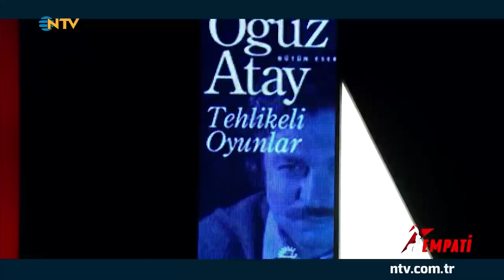Empati 20. Bölüm - Ezel Akay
Ahmet Mümtaz Taylan, ünlü konuklarına her hafta haberlere konu olmuş insan hikayelerini görüp onların yaşadıklarıyla “Sen olsan ne yapardın?” diyor. Konuklar yaşanmış hikayelerle empati kurarken, bambaşka hayatlar, bambaşka gerçekler ve onların bilmediğimiz yönleri ortaya çıkıyor.

Gerçek yaşam öykülerinin paylaşıldığı programın bu haftaki konuğu Yönetmen Ezel Akay...
Ahmet Mümtaz Taylan soracak, ünlü psikiyatr Yönetmen Ezel Akay yanıtlayacak.

Ahmet Mümtaz Taylan ile Empati, her Çarşamba 21.00’de NTV’de